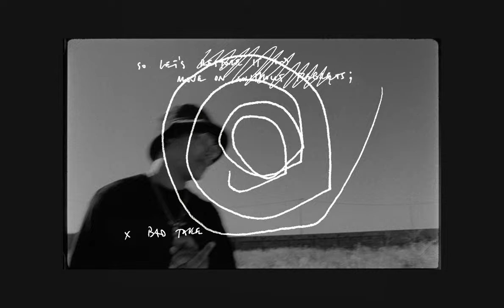Together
We were honoured to improvise a free-jazz drum track for this short film. Challenging us all to fight for a world of greater equality and respect.

Featuring: Carla Prata.
Poem: Marco Espirito Santo
Direction & Production: DEL and Marco Espirito Santo
Music & Sound Design: Antfood